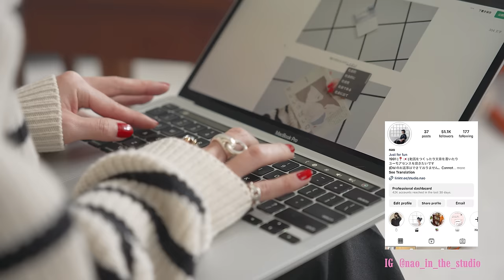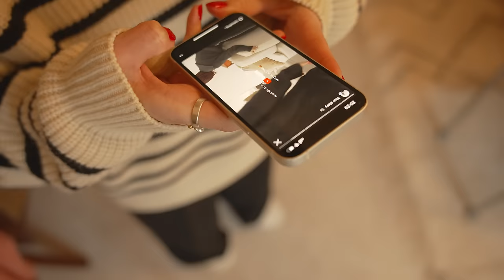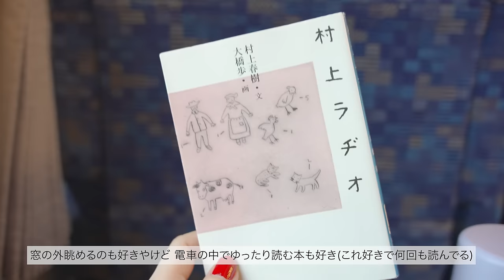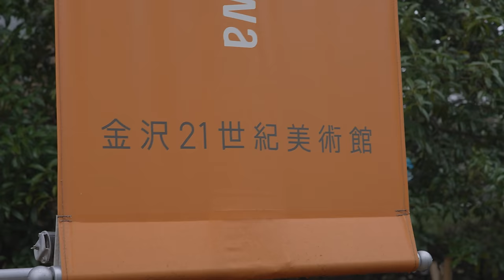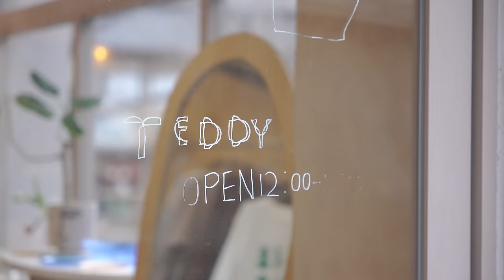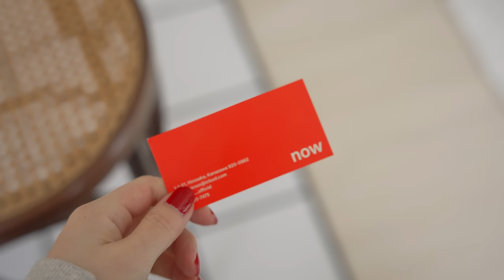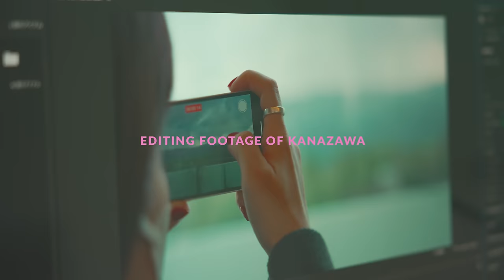VLOG_ 金沢旅とお気に入りのショップ巡り, 旅行での購入品紹介, 動画投稿の日ルーティン, 作って食べたもの記録, 本好きの日常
[shot on]
SONY α7S III
Fujifilm X-H2S